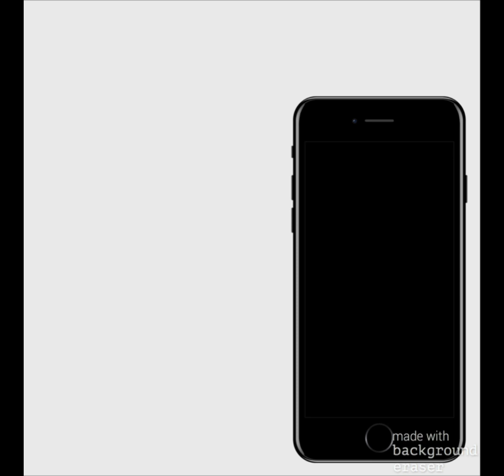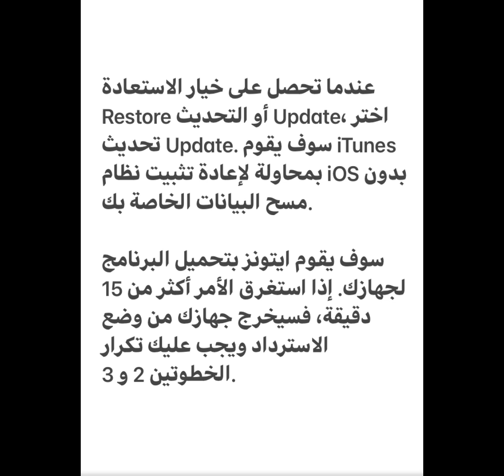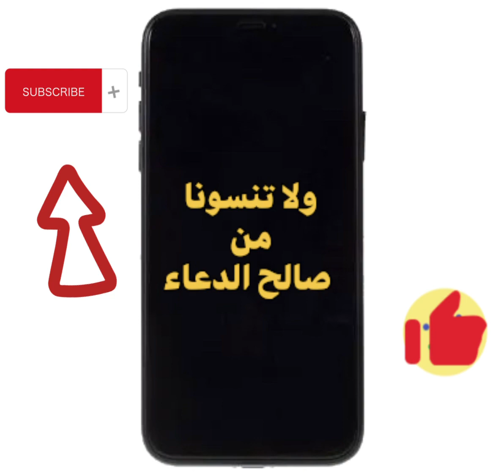‎حل مشكلة الشاشة السوداء أو تهنيج وتجمد شاشة ايفون / اي باد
‎إذا كان ايفون لا يعمل ابداً او كانت الشاشة سوداء او مجمدة ولا تستجيب عند اللمس، أو يصبح عالق عند التشغيل (يبقى على شعار ابل)، اليك ما يجب القيام به من خلال هذا الشرح.

‎إذا كانت الشاشة سوداء أو جامدة، قد تحتاج إلى فرض إعادة تشغيل الجهاز. لن تؤدي إعادة تشغيل ايفون بالقوة إلى محو البيانات الخاصة بك على الجهاز. يمكنك إجبار الجهاز على إعادة تشغيل حتى لو كانت الشاشة سوداء أو الأزرار لا تستجيب عند الضغط عليها. اتبع الخطوات التالية:

‎على جهاز ايفون  11 او 10 او ايفون 8 أو ايفون 8 بلس: اضغط على زر رفع مستوى الصوت واتركه بسرعة. ثم اضغط على زر خفض مستوى الصوت واتركه بسرعة. وأخيرا، اضغط مع الاستمرار على الزر الجانبي حتى ترى شعار ابل (التفاحة).

‎على جهاز ايفون 7 أو ايفون 7 بلس: اضغط مع الاستمرار على كل من الز الجانبي وخفض مستوى الصوت لمدة 10 ثواني على الأقل، حتى يظهر شعار أبل.

‎على جهاز ايفون 6، ايفون 5، ايفون 4 والاصدارات الاخرى كذلك بالنسبة لـ ايباد وايبود: اضغط مع الاستمرار على زر الرئيسية وزر الجزء العلوي (أو الجانبي) لمدة 10 ثواني على الأقل، حتى تشاهد شعار أبل.

‎إذا كان جهاز ايفون لا يشتغل ابداً او لا يبدأ التشغيل

* قم بتوصيل الجهاز الخاص بك وتركه على الشحن لمدة تصل إلى ساعة واحدة.
* بعد مرور بضعة دقائق ، يجب أن تشاهد شاشة الشحن على جهازك.

‎إذا لم تشاهد شاشة الشحن خلال ساعة واحدة، أو شاهدت شاشة الاتصال بالطاقة، فتحقق من المقبس، وكابل USB، وكذلك محول الطاقة (الشاحن). تأكد من توصيل كل شيء بشكل جيد وتاكد من جميع الاجزاء سليمة وليست تالفة. يمكنك تجربة كابل USB آخر أو محول طاقة.

‎إذا كان جهازك يعمل (يبدأ التشغيل) ولكن يبقى عالق على الشعار أثناء بدء التشغيل

‎ذا رأيت شعار أبل أو شاشة حمراء أو زرقاء أثناء بدء التشغيل، فجرب الخطوات التالية:

* قم بتوصيل الجهاز إلى جهاز كمبيوتر وافتح اي تيونز. إذا لم يكن لديك جهاز كمبيوتر.
* بعد توصيل الجهاز، يجب إعادة تشغيل الجهاز بالقوة.
‎على جهاز ايفون  11 او ايفون  10 او ايفون 8 أو ايفون 8 بلس: اضغط على زر رفع مستوى الصوت واتركه بسرعة. ثم اضغط على زر خفض مستوى الصوت واتركه بسرعة. وأخيرا، اضغط مع الاستمرار على الزر الجانبي حتى ترى شاشة وضع الاسترداد Recovery Mode.

‎على جهاز ايفون 7 أو ايفون 7 بلس: اضغط مع الاستمرار على كل من الز الجانبي وخفض مستوى الصوت لمدة 10 ثواني على الأقل، حتى تظهر شاشة وضع الاسترداد Recovery Mode.

‎على جهاز ايفون 6، ايفون 5، ايفون 4 والاصدارات الاخرى كذلك بالنسبة لـ ايباد وايبود: اضغط مع الاستمرار على زر الرئيسية وزر الجزء العلوي (أو الجانبي) لمدة 10 ثواني على الأقل، حتى تشاهد شاشة وضع الاسترداد Recovery Mode.

‎لا تترك الأزرار عندما ترى شعار أبل. استمر في الضغط حتى ترى شاشة وضع الاسترداد.

‎عندما تحصل على خيار الاستعادة Restore أو التحديث Update، اختر تحديث Update. سوف يقوم iTunes بمحاولة لإعادة تثبيت نظام iOS بدون مسح البيانات الخاصة بك.

‎سوف يقوم ايتونز بتحميل البرنامج لجهازك. إذا استغرق الأمر أكثر من 15 دقيقة، فسيخرج جهازك من وضع الاسترداد ويجب عليك تكرار الخطوتين 2 و 3.